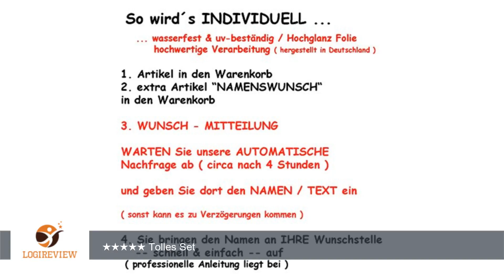3 tlg. Set: Regenschirm + Regenponcho / Regencape - Dinosaurier - Dino - Gr. 104 - 128 / 3 bis 6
Review über 3 tlg. Set: Regenschirm + Regenponcho / Regencape - Dinosaurier - Dino - Gr. 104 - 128 / 3 bis 6 Jahre - Kinderschirm transparent - Kinder Stockschirm Regenschirm - für Jungen Schirm Kinderregenschirm / Glockenschirm Dinos Urzeit
Hallo, hier
        Videoform.
        Dabei wurden
        zu vertonen.